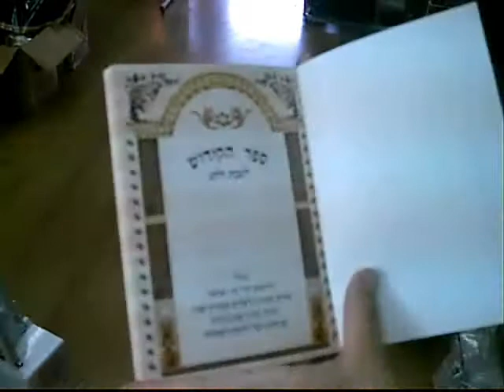ספר הקידושים שער הזהב